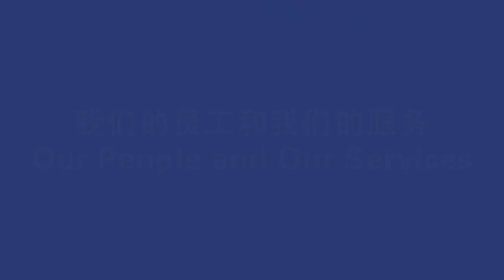CRU - Celebrating 10 years in China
During these past ten years CRU’s China office has helped many clients worldwide to better understand the Chinese commodity markets and has assisted local Chinese companies with market reports, consultancy, conferences and seminars. Moreover, our China office has built enduring relationships with the Chinese mining, metals and fertilizer industries, culminating in a road-show during 2013, when CRU visited 50 leading companies around China, and presented to a total audience of more than 1000 senior managers.